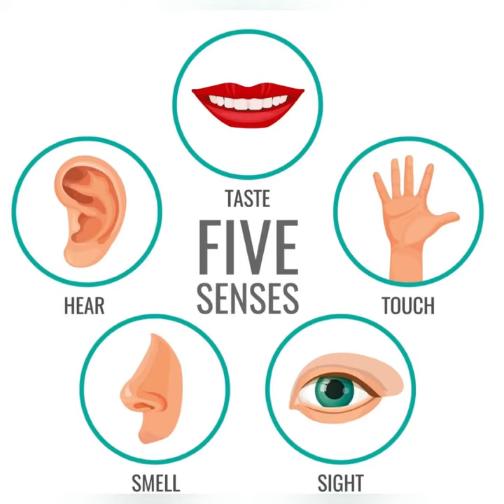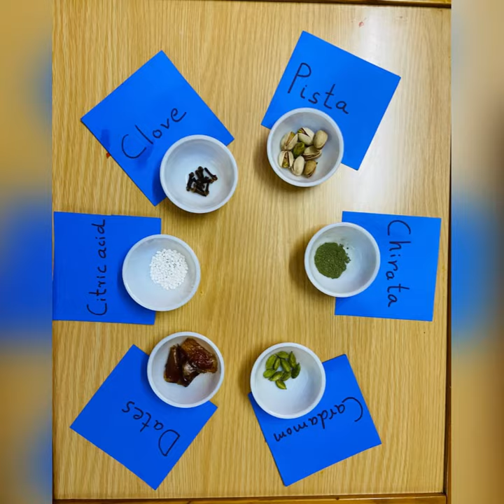5 ✋ Sense Organs Activity